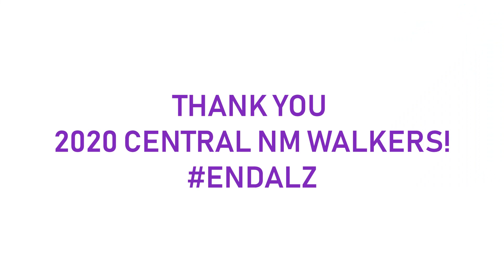Walk2EndAlz Good Luck!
2020 Walk2EndAlz in ABQ!  Thank you to our walkers and have a great walk!